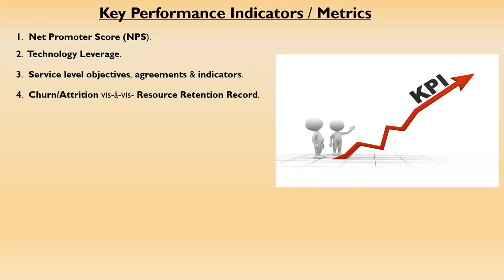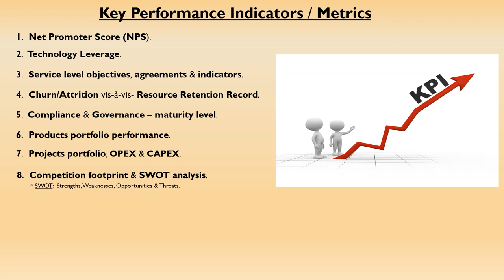Key Performance Indicators / Metrics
Key Performance Indicators (KPI) can immensely help any business or its functions in achieving desired efficiencies and sustained productivity. The KPIs based management approach plays an instrumental role through identification of levers of excellence specific to the business/function for desired outcome.